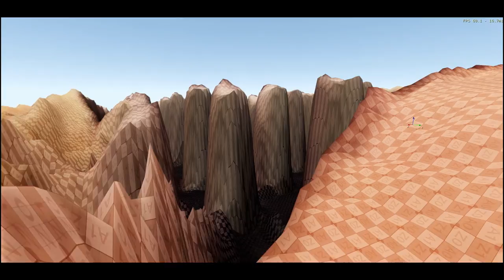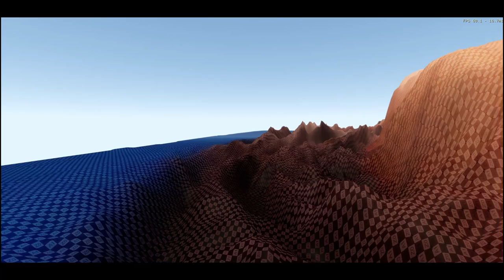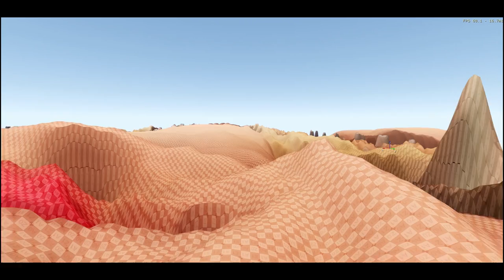Anti-violent-game terrain (watch to the end)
Make sure you watch it to the end to know the reference.